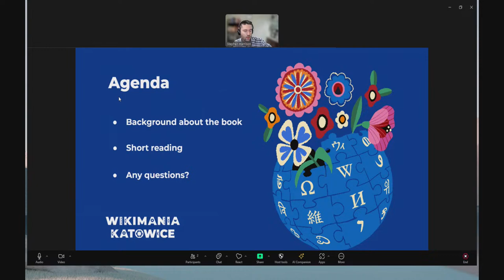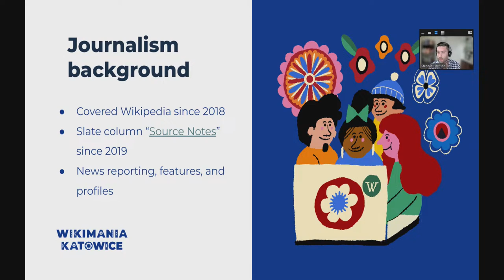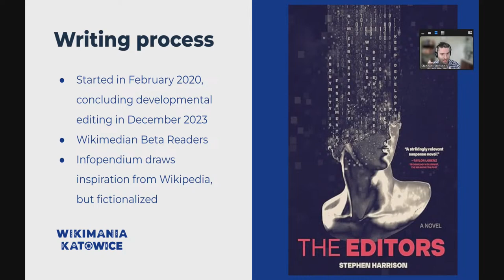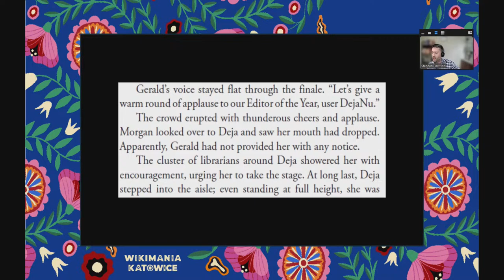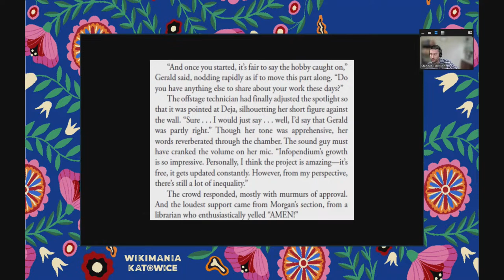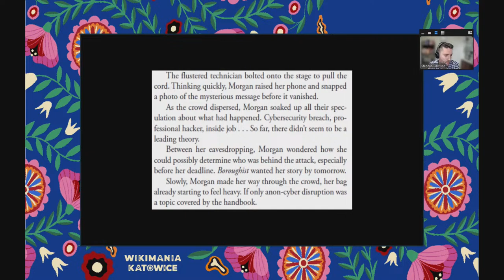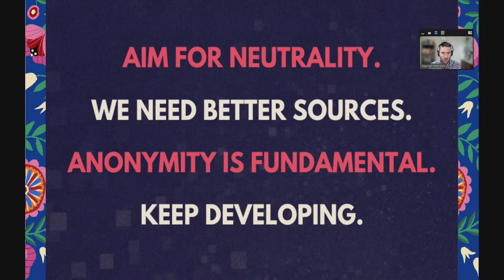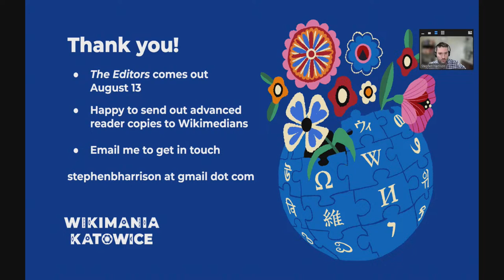A Suspense Novel Inspired by Wikipedia? A Fireside Reading from "The Editors" with Q&A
I have covered Wikipedia as a journalist for more than five years, writing for places like the New York Times, WIRED, and Slate. But when it came to writing a book about the experience, I was drawn to the idea of writing it in fictional form. My book The Editors crystalizes some of the tensions found in open culture projects like Wikipedia and the Wikimedia movement. I would read a short passage from the book and answer any questions about my experience covering Wikipedia in literature.